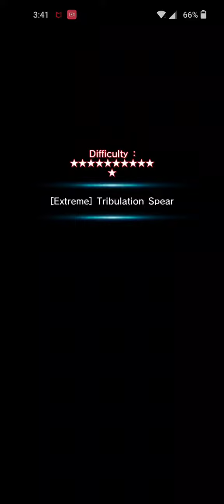Grand Summoners: Extreme Crest Palace w The Girls ( Rin, Miyu & Illya)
Man they wiped out this Palace no problem. I think Illya could have survived if I pooped the defence items but a good run.